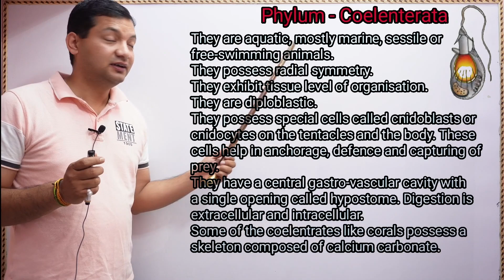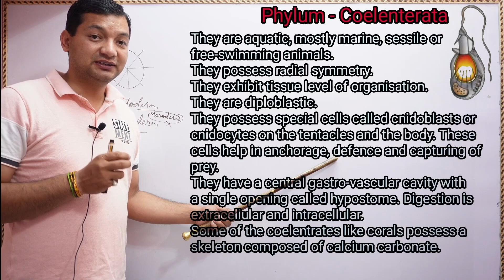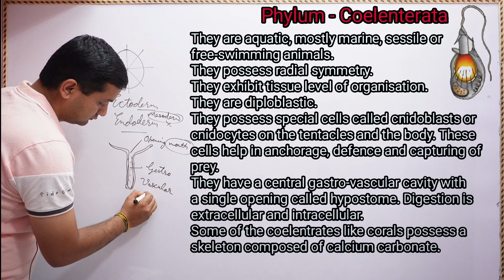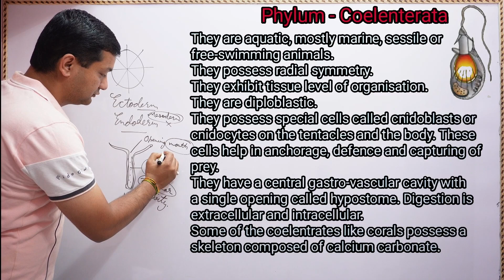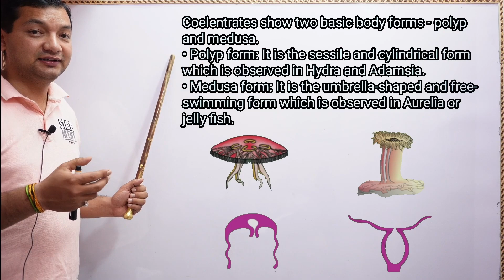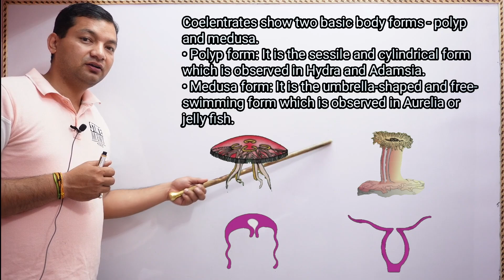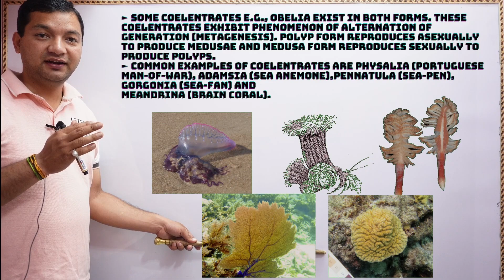Phylum - Coelenterata , Animal Kingdom , Neet , Upsc , 11 Cbse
Hi Students ,
We are  Biology and  chemistry  Teachers  from Uttrakhand .
If you want to ask any questions ask in comment box .